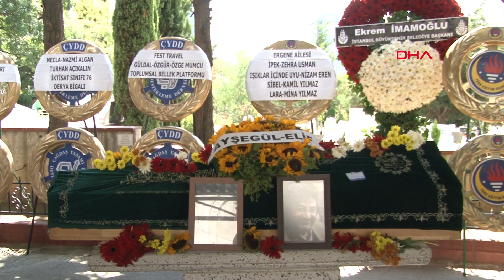Cüneyt Cebenoyan son yolculuğuna uğurlandı